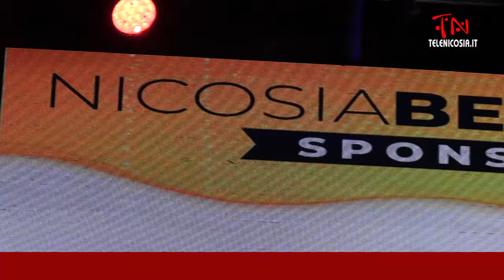Nicosia Beer Fest 2024: un trionfo di gusto, musica e divertimento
Servizio di Sergio Leonardi per TeleNicosia.it